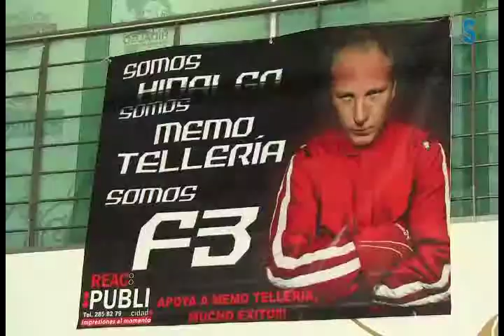Piloto Memo Tellería a F3 Open